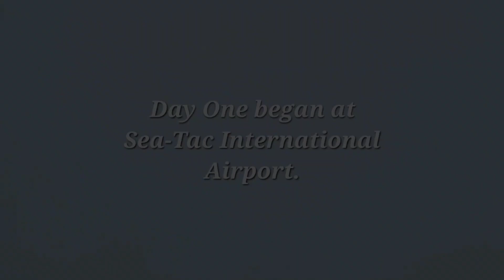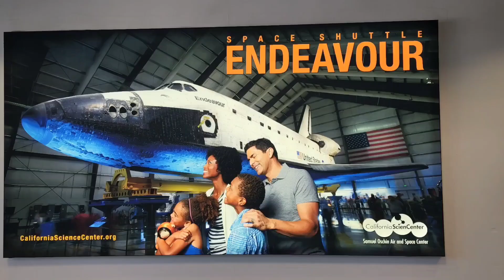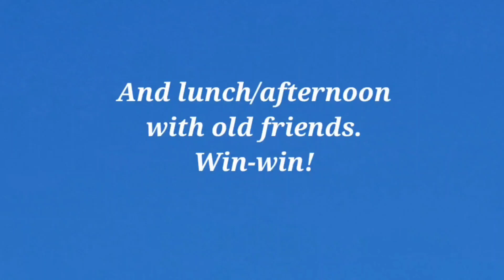California/LAX Weekend - Part One (plus, see description)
This video compliments my last video about my flight from Sea-Tac to LAX, so repeats a little in order to set the scene.

Accomplished a couple things on my aviation "to do" list:

* Flew on a 737 MAX aircraft, the 737-9 MAX, for the first time.  Link to full flight

* Plane spotting from both the south and north sides of Los Angeles International Airport.

Unexpected, un-planned BONUSES:

He was doing a live show from the same park I walked to from my hotel, and even captured my plane when it landed earlier in the day, while I was video-taping through my passenger window (time: 2:40 p.m.)!

A friend from high school and her husband drove down from up north of L.A., took me out to lunch and spent the afternoon with me down at the beach, plus plane spotting, before I had to go back to the airport for my flight home. Special!!